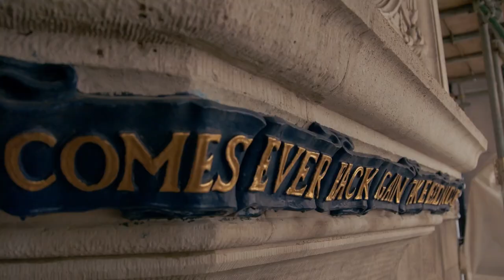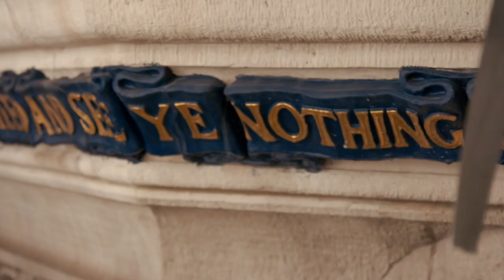The Liberty Restoration: Final Phase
Rising up from the timbers of two ancient battleships in 1924, our iconic Grade II* listed heritage building has become a London landmark, welcoming millions of visitors each year.

In order to continue its legacy, we've embarked on a major restoration – as we pledge to match the ambition, imagination, technical skill and profound craftsmanship that originally built it. Now in its final phase, watch to discover the latest restoration updates of our iconic store.